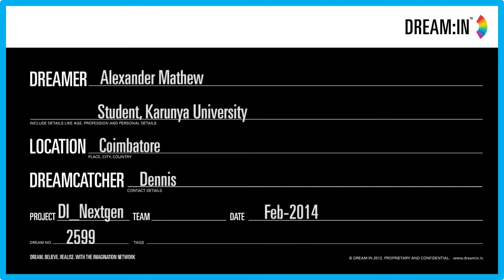2599 Alexander Mathew